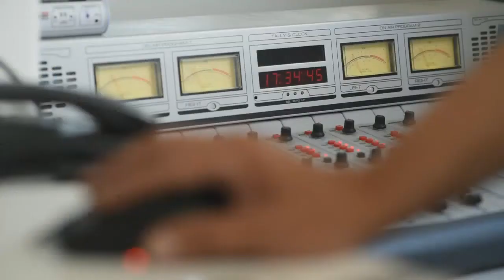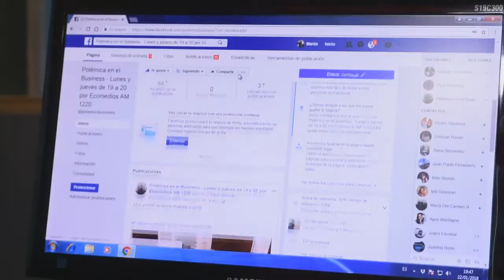POLEMICA EN EL BUSINESS con Claudio Destefano 13-8-2018